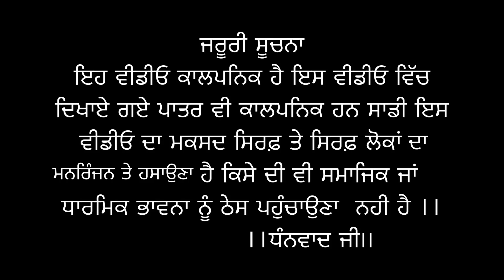ਨਕੰਮੇ ਬੰਦੇ • Nakame Bande • Latest Short Movie 2023•Comedy•￼Punjabi Short Movie• AR Production Jaito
ਨਕੰਮੇ ਬੰਦੇ • Nakame Bande • Latest Short Movie 2023 • comedy videos ￼•Punjabi Short Movie• AR Production Jaito

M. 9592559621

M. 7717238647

Team by - Akash Dhillon, Dheera , Lavi Jaito, Paramveer Singh, Harveer ,and all team